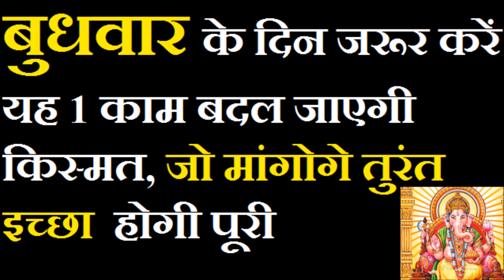बुधवार के दिन जरूर करें यह 1 काम बदल जाएगी किस्मत, जो मांगोगे तुरंत इच्छा होगी पूरी